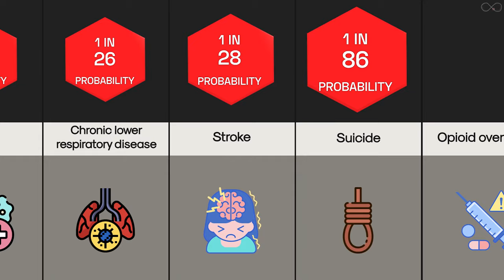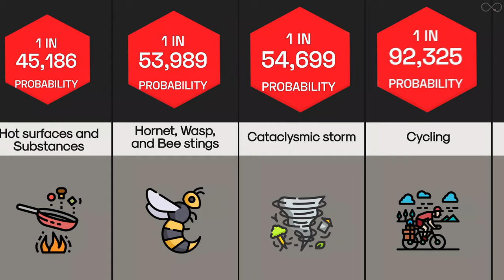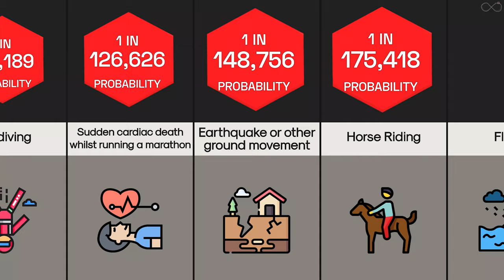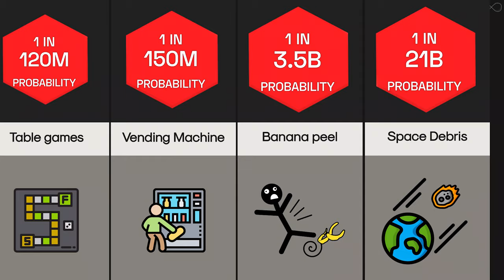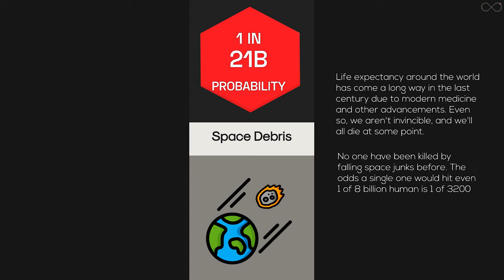Probability Comparison: Common & Rare Deaths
Life expectancy around the world has come a long way in the last century due to modern medicine and other advancements. Even so, we aren't invincible, and we'll all die at some point.

How will you go?  To start with the obvious causes, being obese or a smoker significantly increases one's risk of mortality, with half of lifelong smokers not making it to 70 years old.  If you want to live a long, happy life, you're best off not smoking, following a healthy diet and exercising regularly.

Though being active is good, certain activities are safer than others. For example, you have a 1 in 2,200 chance of dying while boxing, and a 1 in 50,000 chance of dying while playing football. Skydiving is thought of as dangerous but you only have a 1 in 101,083 chance of dying. And if you're trying to stay fit, you're better off going with swimming or running, which each only have a 1 in 1,000,000 chance of you ending up dead.  Whatever you do, don't go base jumping, which has a mortality rate of 1 in 60.